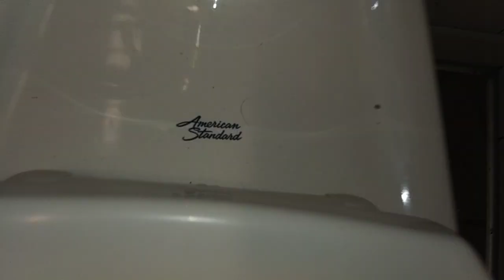404: American Standard Fixtures - Wendy's / Family Fare Men's Restroom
[Description]

[Video Details]
Location: Wendy's, Wyoming, MI.

[Fixtures]
Urinals: 1 AS Washbrook
Toilets: 1 AS Madera

Restroom Description: This restroom is god awful.
Overall Rating: [10/100] (Horrible)
Restroom Zone: Red

[RED ZONE]
0 - 5 (Worse Than Crap)
6 - 10 (Terrible)
11 - 16 (Horrible)
17 - 23 (Very Bad)
24 - 29 (Garbage)

[YELLOW ZONE]
30 - 37 (Mediocre)
38 - 46 (Below Average)
47 - 56 (Medium Average)
57 - 64 (Above Average)
65 - 72 (Nice)

[GREEN ZONE]
73 - 78 (Great)
79 - 84 (Awesome)
85 - 89 (Amazing)
90 - 95 (Fantastic)
96 - 100 (Phenomenal)
100 + (Beyond Amazing)